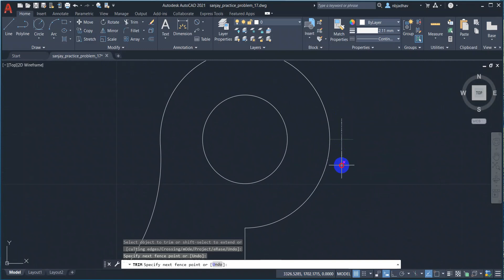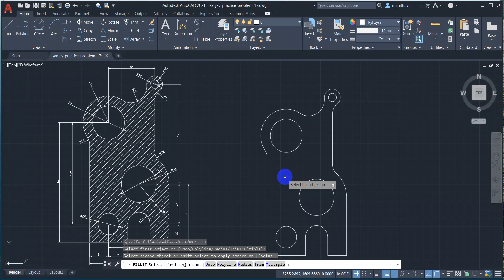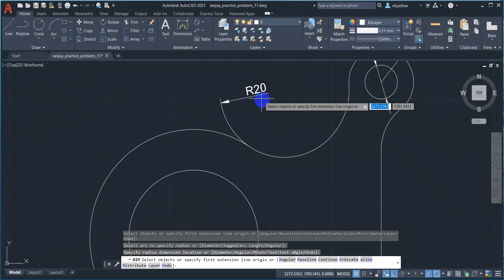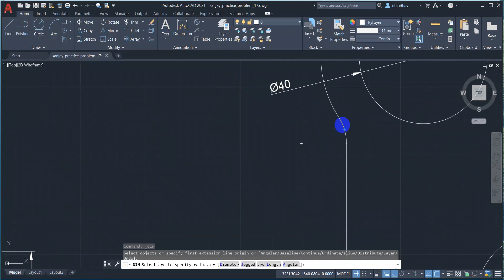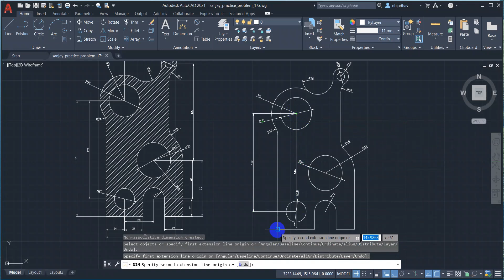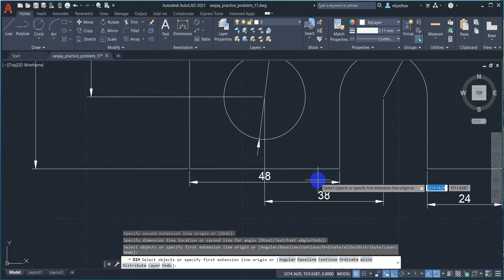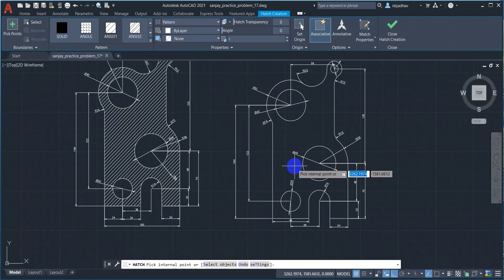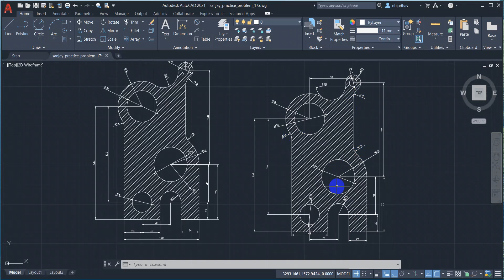15 B. Auto CAD Drawing Practice Problem 2 Solution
15 B. Auto CAD Drawing Practice Problem 2 Solution